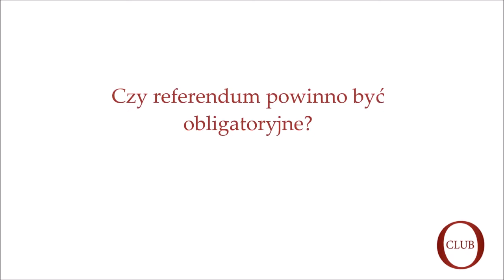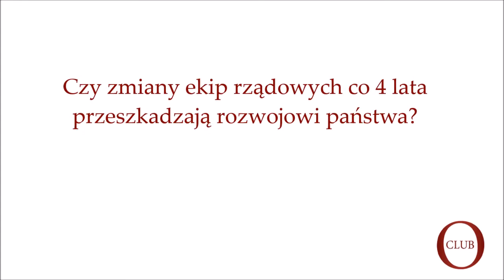Gość OtokoClub prof. Jerzy Paweł Gieorgica o prezydencie Komorowskim, demokracji i kadencyjności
Wywiad z prof. Jerzym Pawłem Gieorgicą, politologiem i socjologiem UPH Siedlce. Wywiad przeprowadzony przez red. Łukasza Zwolińskiego w listopadzie 2015 r.

Prof. Gieorgica jest zdania, że były prezydent Bronisław Komorowski zasłużył na Trybunał Stanu za swoją postawę przy referendum warszawskim. Była to wypowiedź na nasze pytania o referendum i demokrację bezpośrednią.

Zapytaliśmy prof. Gieorgicę o zalety i wady kadencyjności władzy wykonawczej i ustawodawczej i wpływu na rozwój państwa.

Ponadto prof. Gieorgica odpowiada na pytanie o model funkcjonowania uczelni, jak korporacji i budowie synergii między nauką, a biznesem.

Zapraszamy do komentowania wywiadu i zadawania pytań prof. Gieorgicy w portalu dyskusyjnym OtokoClub.pl